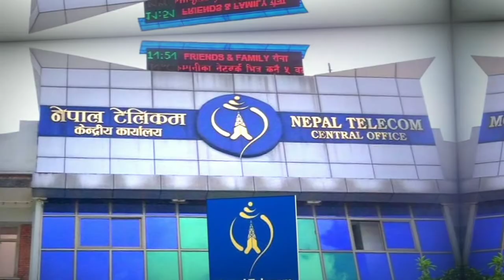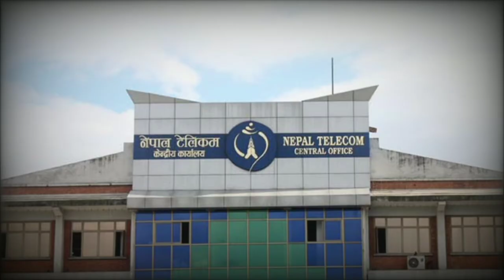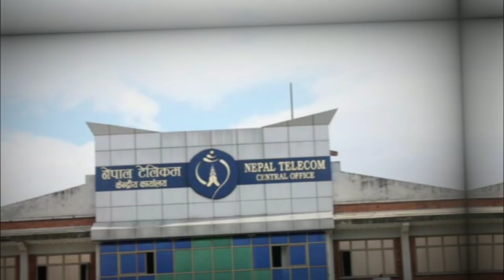History of Nepal Telecommunication Authority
history of nepal telecom

dividend history of nepal telecom

history of telecommunication in nepal

introduction of nepal telecom

history of electricity in nepal

history of nepal telecom authority

history of nepal telecom act

history of nepal telecom and internet

history of nepal telecom answer

history of nepal telecom authority of nepal

history of nepal telecom adsl

history of nepal telecom authority imei registration

history of nepal telecom app

history of nepal telecom admit card download

history of nepal telecom admit card

a history of nepal

a history of nepal pdf

when was nepal telecom established

history of nepal telecom board

history of nepal telecom bank

history of nepal telecom bhaktapur

history of nepal telecom bbs 1st year

history of nepal telecom babarmahal

history of nepal telecom butwal

history of nepal telecom birtamode

history of nepal telecom bharatpur

history of nepal telecom bill

history of nepal telecom balance check

bhutan telecom history

when was telephone service started in nepal

history of nepal telecom company

history of nepal telecom class 12

history of nepal telecom company pdf

history of nepal telecom class 11

history of nepal telecom call

history of nepal telecom cell phone

history of nepal telecom customer care number

history of nepal telecom customer care

history of nepal telecom chabahil

history of television in nepal

history of nepal tourism

history of nepal army in nepali

banking history of nepal in nepali

history of nepal telecom exam

history of nepal telecom exam center

history of nepal telecom engineering

history of nepal telecom exam date

history of nepal telecom exam model questions

history of nepal telecom exam model questions level 4

history of nepal telecom esim

history of nepal telecom exam date 2079

history of nepal telecom exam notes

history of nepal telecom enquiry number

history of nepal television

history of e-commerce in nepal

history of nepal telecom for class 11

history of nepal telecom for class 12

history of nepal telecom for exam

history of nepal telecom foundation

history of nepal telecom fiber net

history of nepal telecom form

history of nepal telecom fnf service

history of nepal telecom fibre net

history of nepal telecom financial report

internet history in nepal

history of nepal telecom government

history of nepal telecom grade 1

history of nepal telecom group